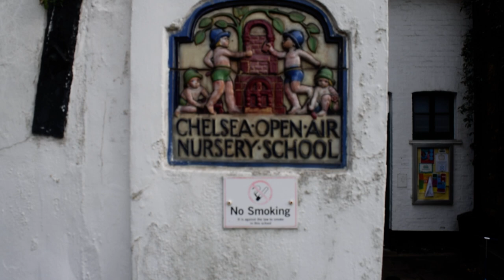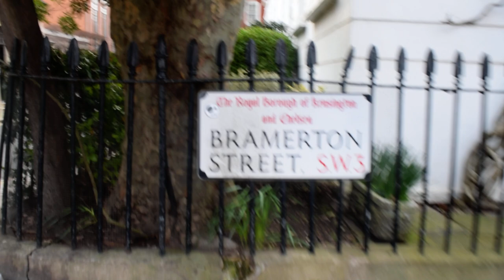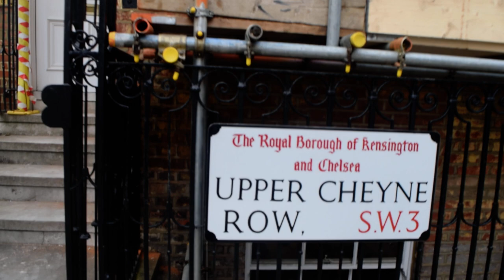beautiful Chelsea walk to uncle Monty's house Glebe place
we've gone on holiday by mistake was one of the immortal lines delivered by Richard E Grant in the classic film withnail and I
enjoy a walk from the beautifully decorated Peggy porschen on the Kings Road through Glebe place to where uncle Monty lived in withnail and I
with its high concentration of artist Studios and interesting architecture which we look at in the video Glebe place became world-renowned as an artistic and Bohemian colony in the 19th and 20th century
for those of you who don't know uncle Monty's house otherwise known as the westhouse is the red brick building on the corner as we go towards upper Cheney row